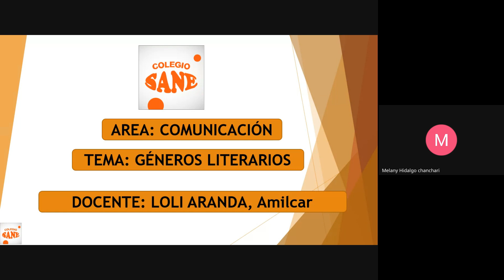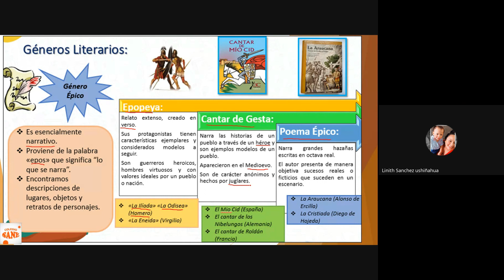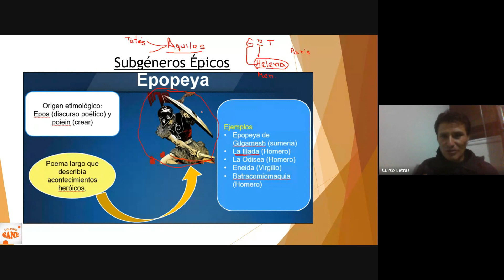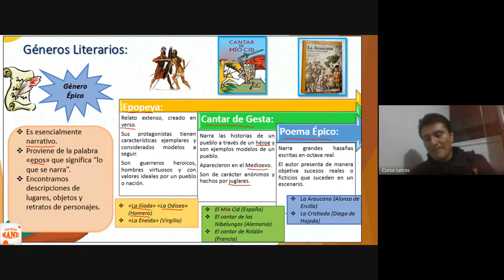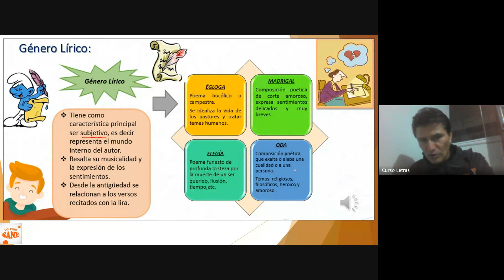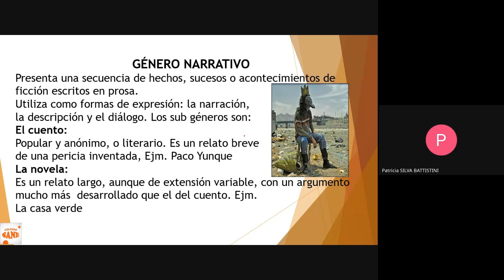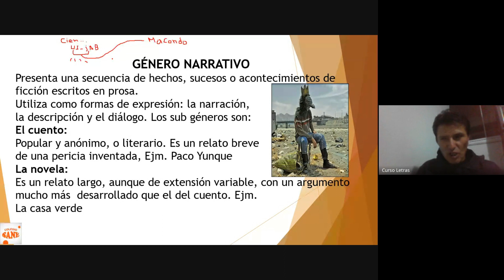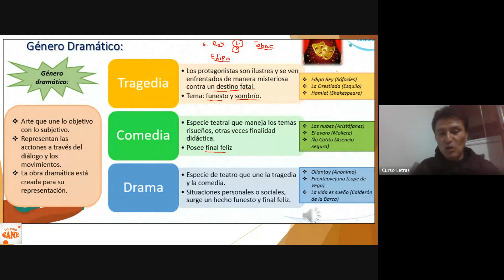Curso: Comunicación/Tema: Géneros Literarios/I Bim-3º sec/Fecha: 2023-12-09(17:03)/CLASES ONLINE